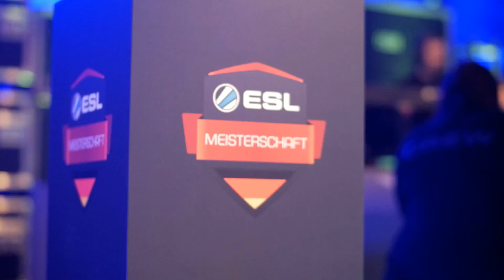LoL - EVO vs MM - ESL Frühlingsmeisterschaft 2018, Tag 8 | 1/2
Content der ESL Meisterschaft
Deine Anlaufstelle für News, Matches und Tabellen rund um die ESL Meisterschaft

Die Caster der ESL Meisterschaft in League of Legends